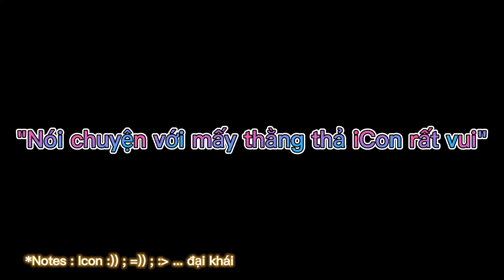Chuyện về "Khuyết Tật Ngôn ngữ"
Bài viết siêu hay đó đây :D